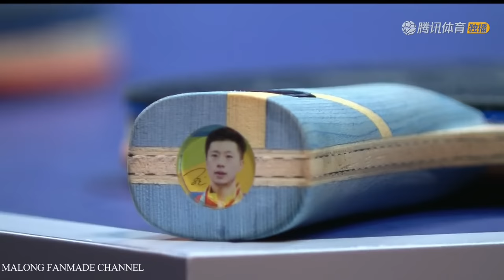Ma Long vs Xue Fei | 2020 Marvelous 12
💸 Thank so much Sean Shu, Emratthich Coach, Marc Klinger, Serena Yu, Fuliao Li, Yu Hongyi, 白 帆... have donate to us!